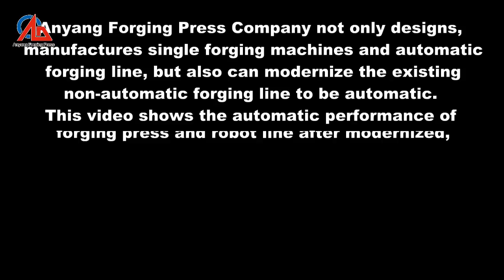Anyang Automatic forging press line with forging manipulator make bevel gear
Automatic forging press line are suitable for precision parts forging works, for example. automobile parts, motorcycle parts, hydraulic fittings, hardware tools etc.

Add: West part of Changjiang road, Anyang City, Henan, China